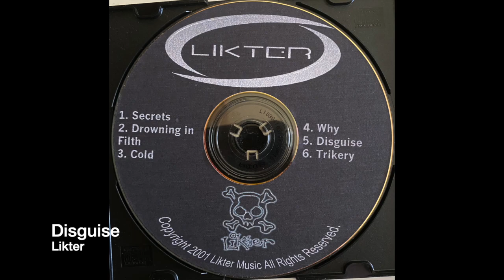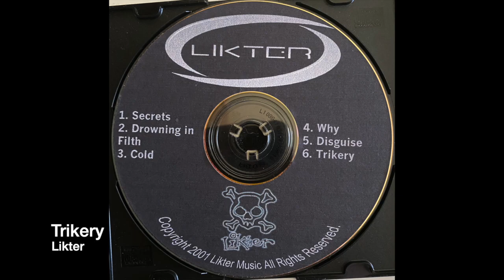Likter - Self-Titled (full album)